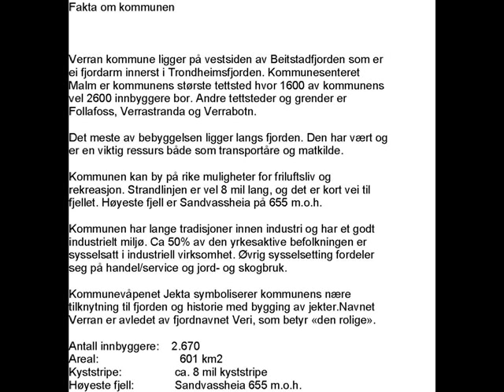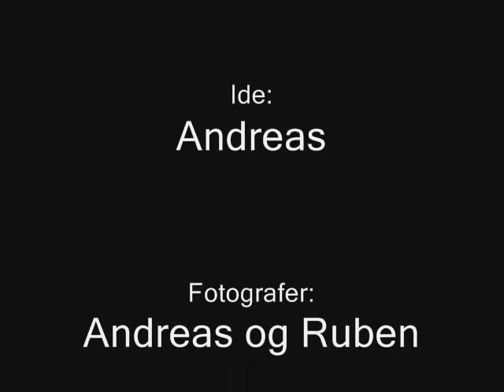Verran Introduction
Skoleprosjækt=)